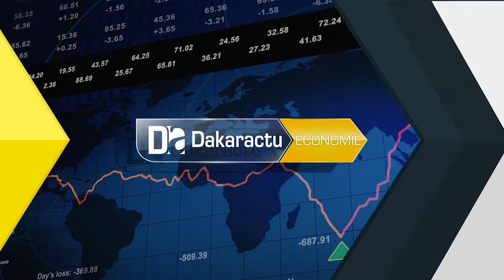1ére édition foire Liggeyou loxo : « La promotion du travail à la main » (Dame Diop, MFPAA)